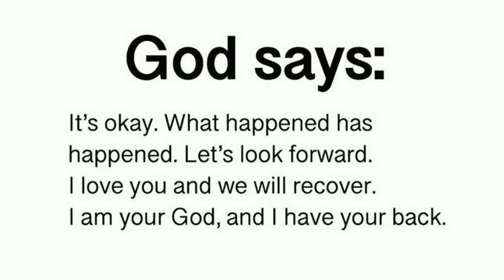God Says : EVIL PEOPLE ALWAYS TRYING TO SKIP THIS MESSAGE ⚠️‼️| God Message Today